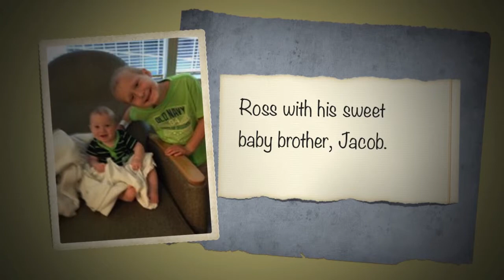Ross Pennebaker HD 720p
Nate's Wish Star highlighted during Penny War a LOES 2014